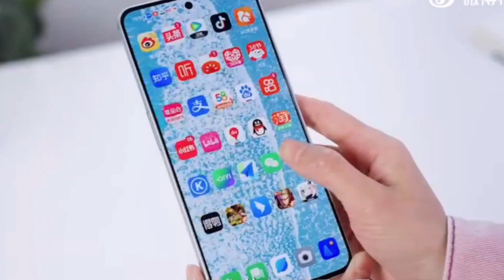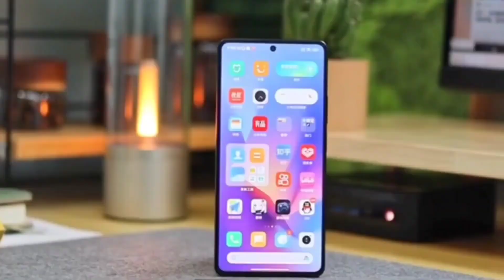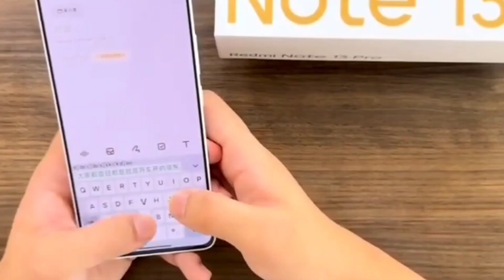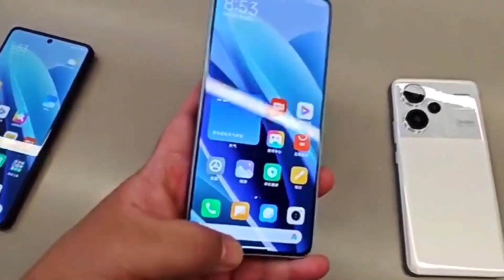Redmi Note 13 Pro Launch Date & Price in India Out | Redmi Note 13 Pro Unboxing & Review